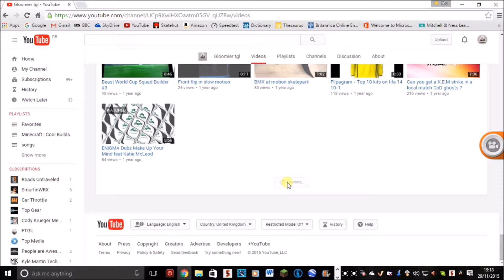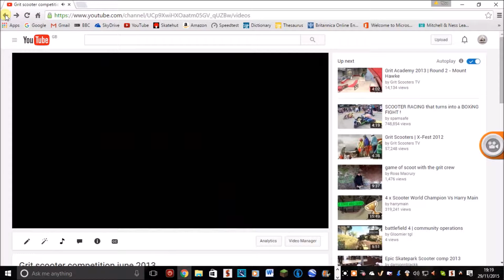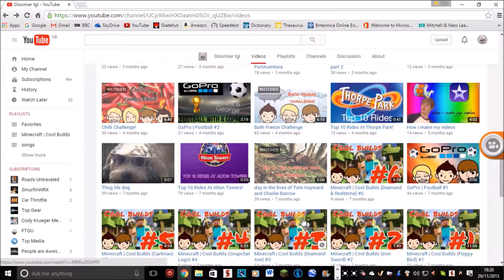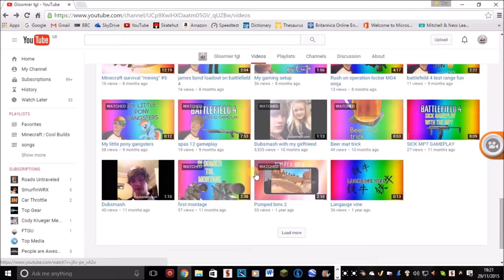reacting to my old vids